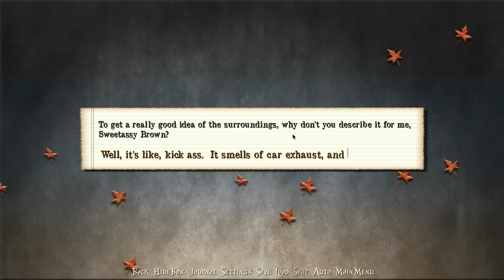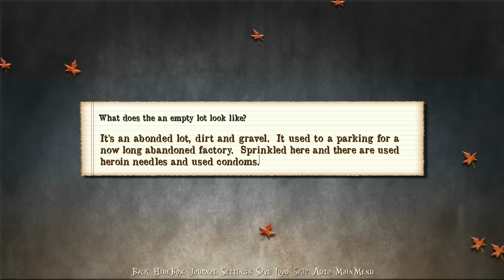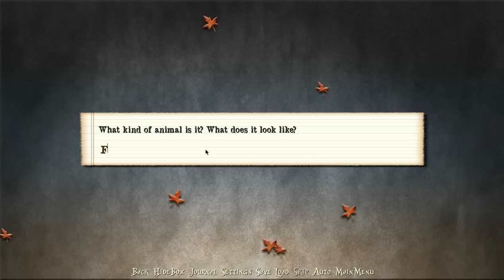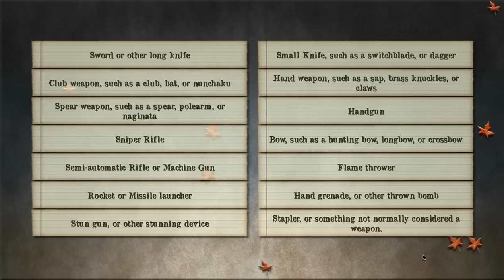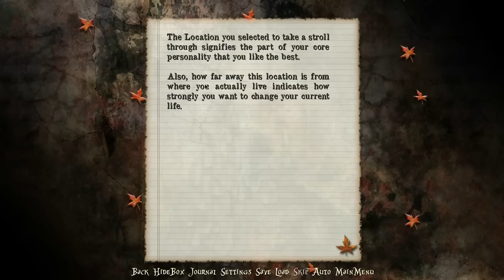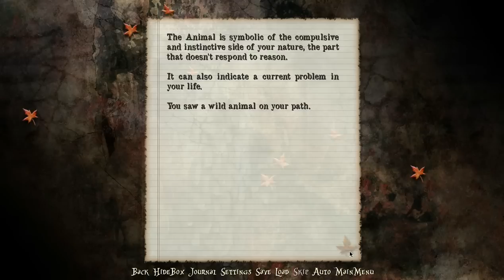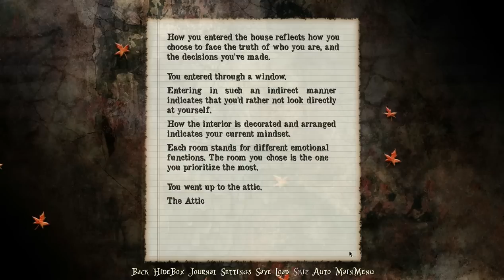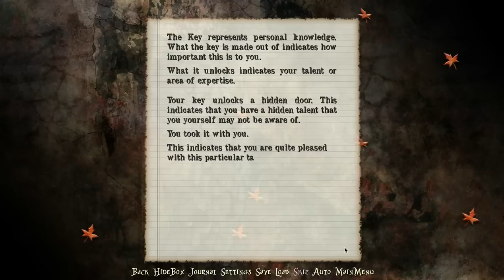Let's Play The Walk - A Psychoanalysis Game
Welcome Test Subject!
-- Let's go for a walk through your subconscious with the help of a guided meditation of sorts. Using 'point and click' and what you write about we can examine all sorts of fun things that are going on inside your head.